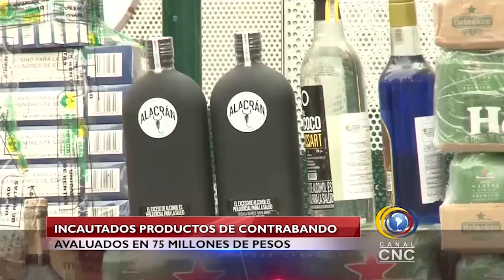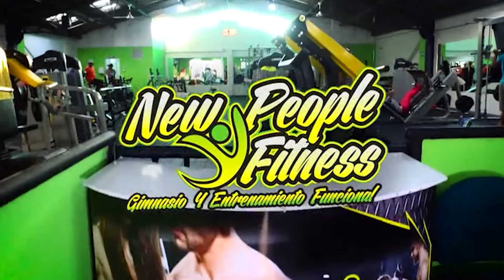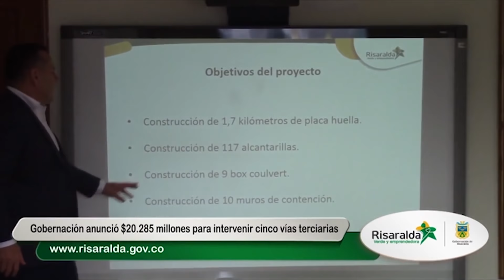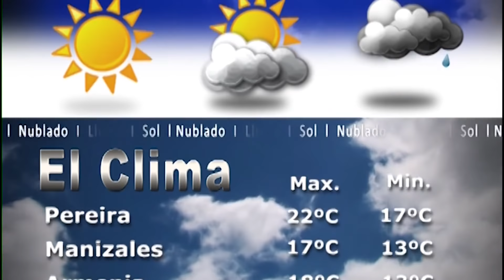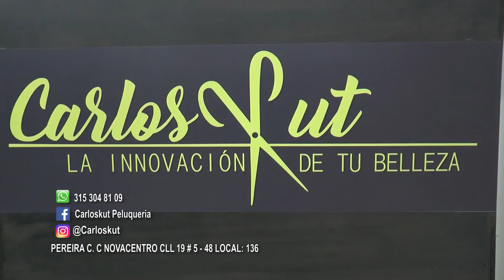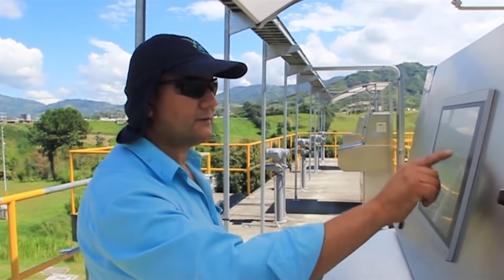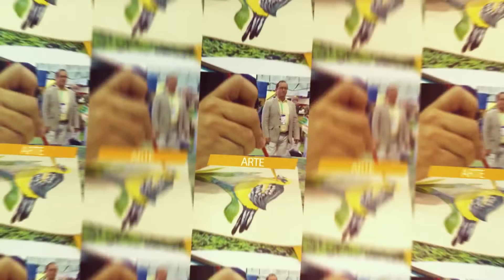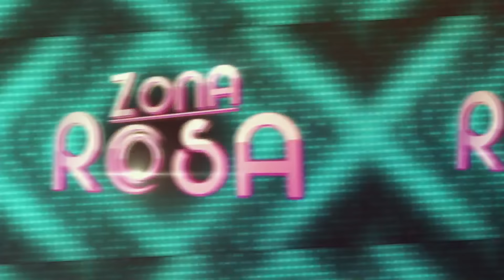CNC NOTICIAS VIERNES 02 DE OCTUBRE DEL 2018